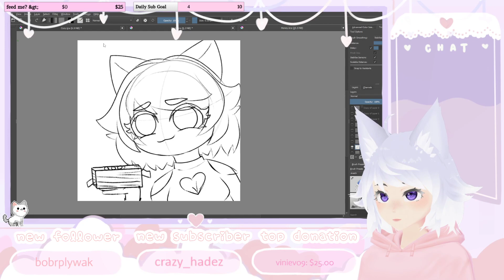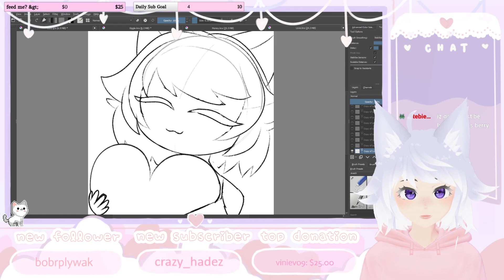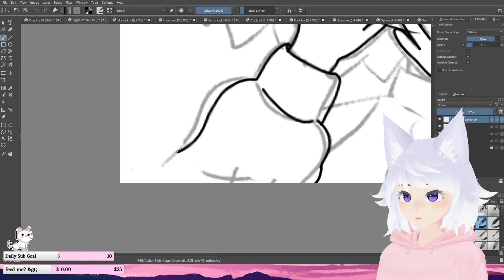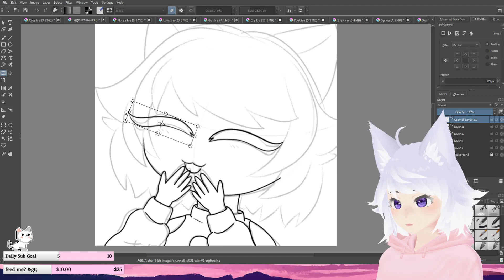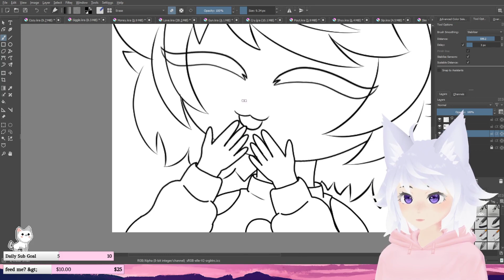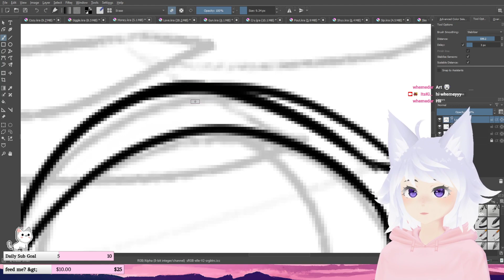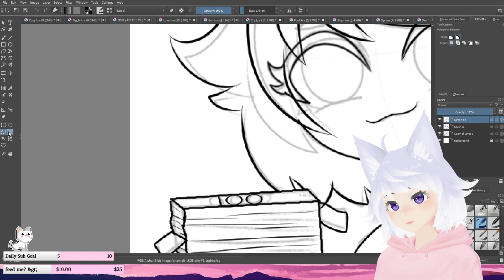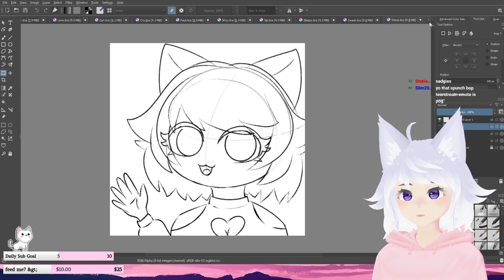[V-tuber] working on emotes and relaxing / minimal talking | 06/29/2022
Come Catch my streams live!
I try to stream as often as I can.
I play a wide variety of games there and do the occasional art stream so you should come stop by!

This is where you can keep up to date on what I'm doing and see my face if that's something you're into.
I will be posting semi-regularly when I am not streaming